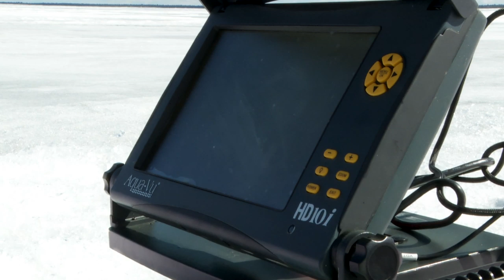Ice Fishing with an Underwater Camera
Ice fishing with an underwater camera can literally show you the underwater world and significantly speed up your learning process out on the ice. In this video, Nick Lindner breaks down his favorite benefits of using underwater cameras.

Don't forget to grab your ice fishin' gear at your local Fleet Farm store or online: